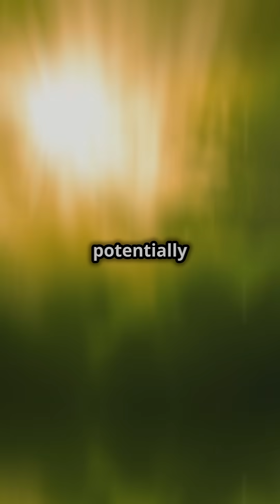What would happen If the Sun Exploded Right Now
Imagine our life-giving star suddenly turning into a cosmic firework. What would that mean for Earth—and us?  In this dramatic exploration, we delve into the unthinkable: the Sun exploding in an instant. Picture the sky lit with a blinding burst, like a trillion fireworks igniting at once. The warmth we cherish replaced by a wave of destruction moving at the speed of light.

Without the Sun's embrace, Earth would plunge into icy darkness, a frozen marble adrift in the vast, unforgiving cosmos.  But how long would it take for this chaos to reach us? Could humanity survive in underground bunkers, or would we become a whisper in the universe’s history?

Join us as we unravel the chilling reality of a solar apocalypse. This is more than science it’s a journey to understand our fragile connection to the universe. Don’t miss this gripping video!